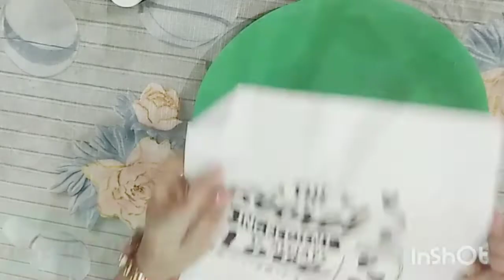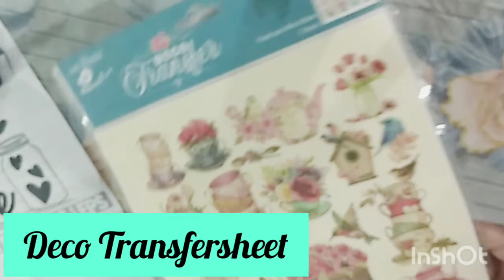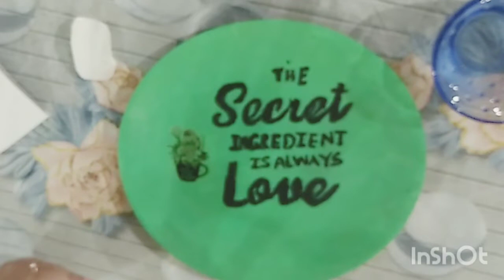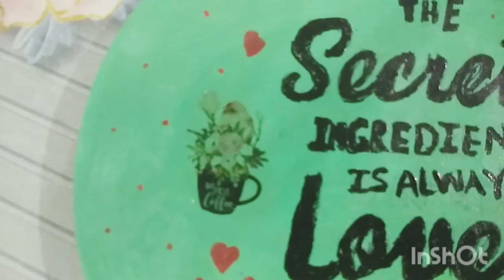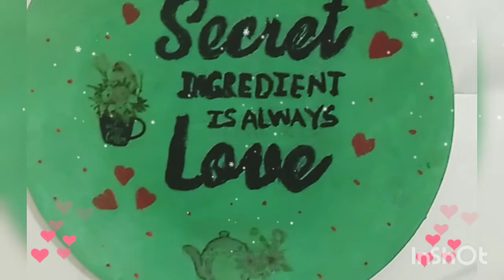Zero budget kitchen wall decor ideas / Reused old plate ideas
Hello friends

In this video I show you how to reuse old plate for kitchen wall decorations.  It's very easy to make and u guys definitely enjoy this video.